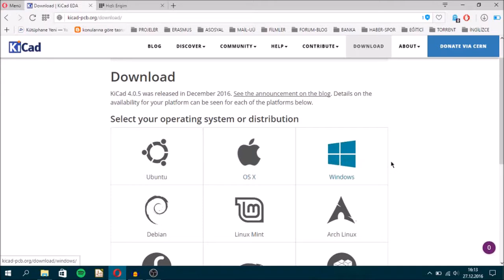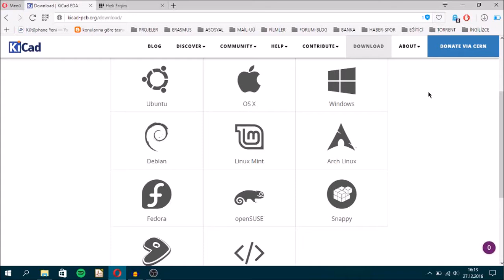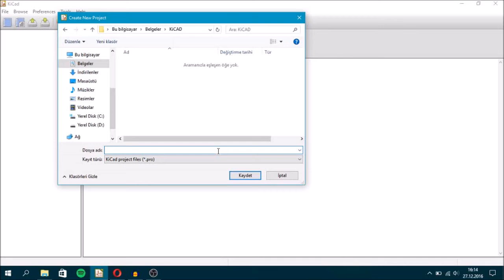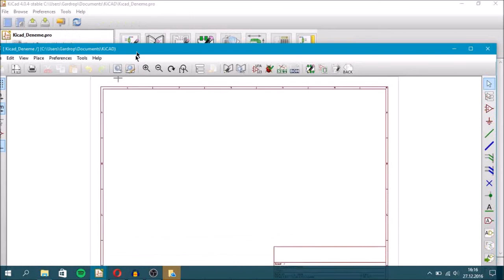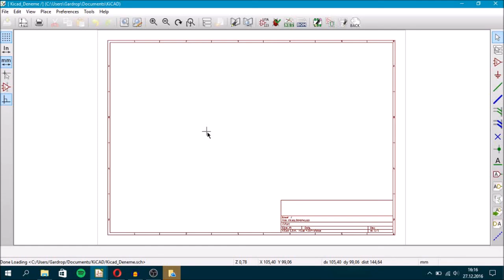KiCAD Ders 1 (Giriş&Tanıtım)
KiCAD Devre Çizim Programramının Giriş Tanıtımı